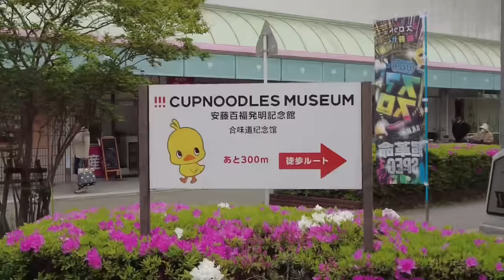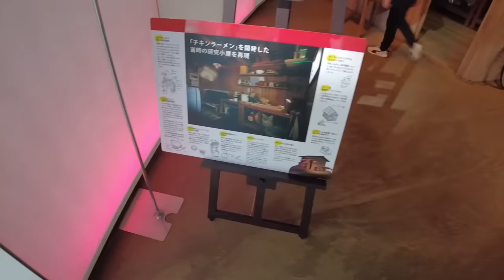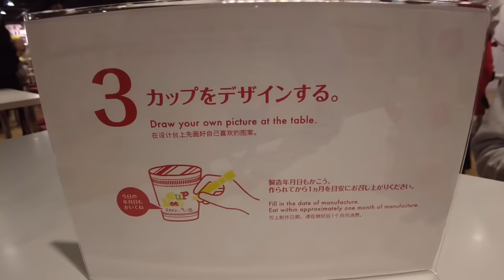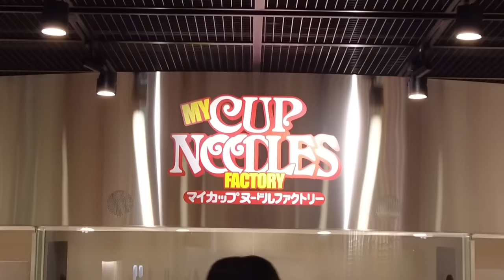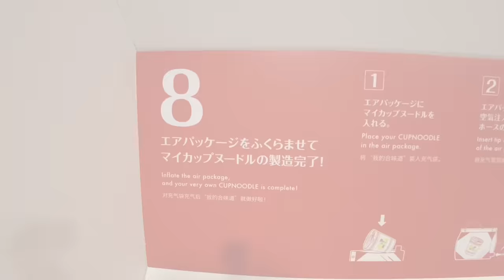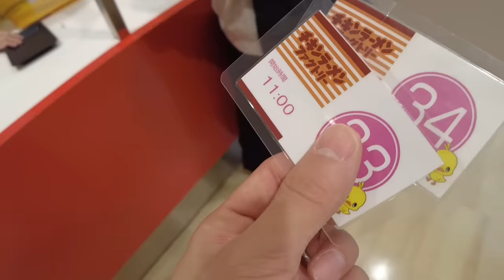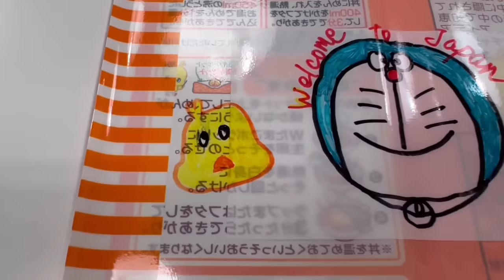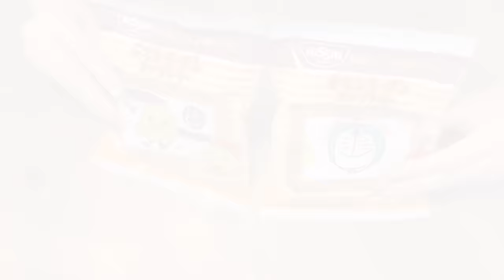Making Experience at CUPNOODLES Factory🍜😳 | Cupnoodles Museum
This time, we visited the birthplace of cup noodles, which Japan boasts to the world.
You can make your own cup noodles here.

It's a valuable experience that you can't experience anywhere else, so please enjoy it!

◎Price
¥500 / $5.9 - Admission fee

◎ Access
23 minutes by train from "Osaka Umeda Station"

0:00 opening
0:59 Arrive at the museum
4:20 Cup Noodle Factory
7:15 original topping
9:52 Eat cup noodles
11:24 Chicken Ramen Factory
17:15 ending